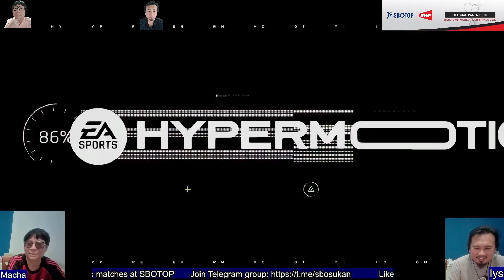Malaysia vs Inter Miami|Messi, Paulo Josué, Arif Aiman, Syihan Hazmi, Endrick, FIFA23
Visit SBOTOP blog for latest sports news

Visit SBOTOP blog for latest sports news (pointrightindex) Contact SBOTOP now for sports live streaming, games and member-exclusive promotions (pointrightindex)